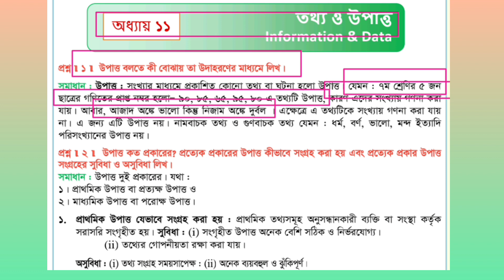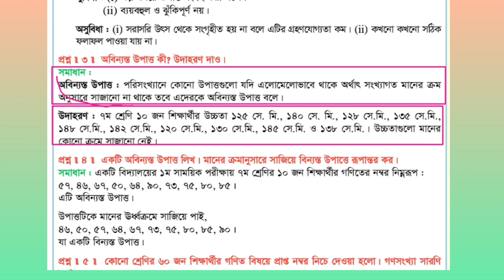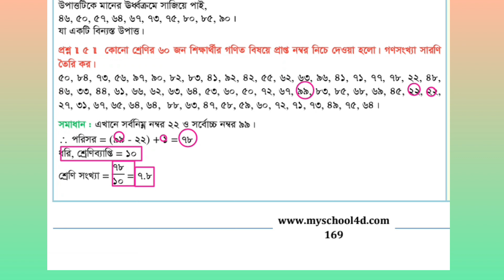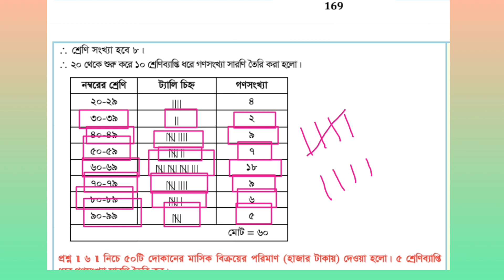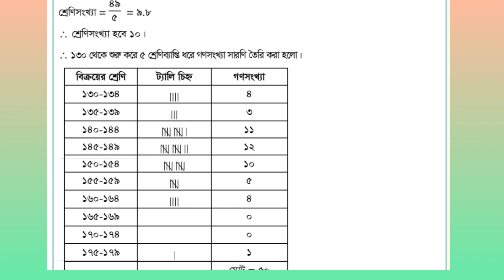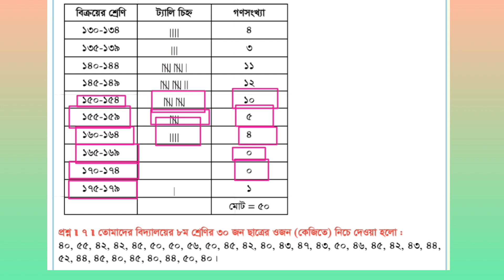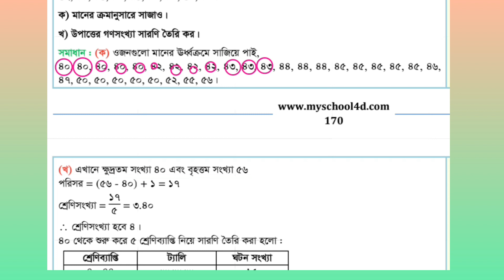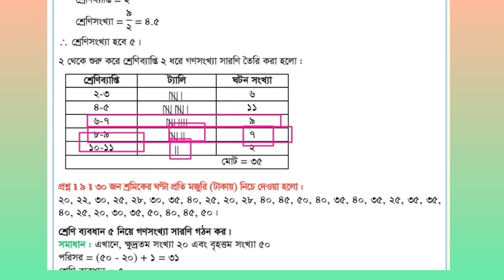৭ম শ্রেণির গণিত অধ্যায় ১১ | তথ্য ও উপাত্ত | Class 7 Math Chapter 11 Solution | Information & Data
Seven Math Chapter 11 (Part-1)
Class 7 Information and Data
সপ্তম গণিত অধ্যায় ১১ তথ্য ও উপাত্ত

Seven Math Chapter 11 (Part-1) || Class 7 Information and Data || সপ্তম গণিত অধ্যায় ১১ তথ্য ও উপাত্ত